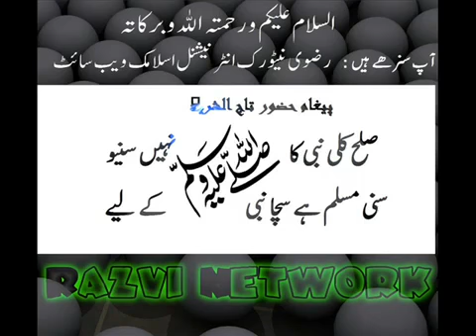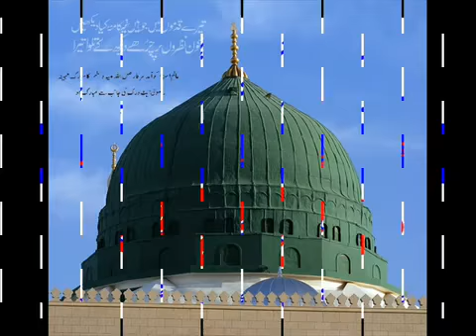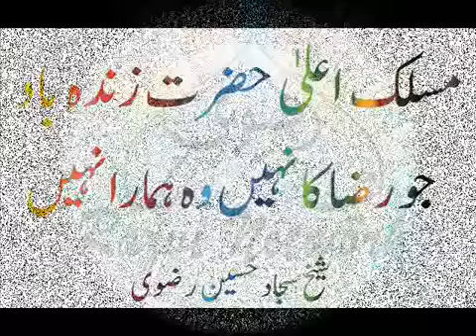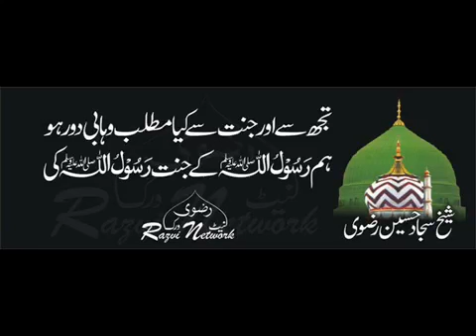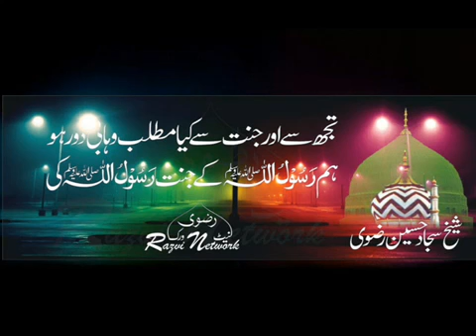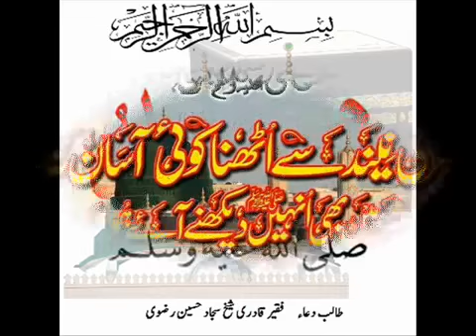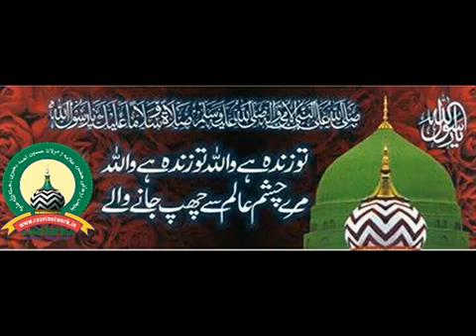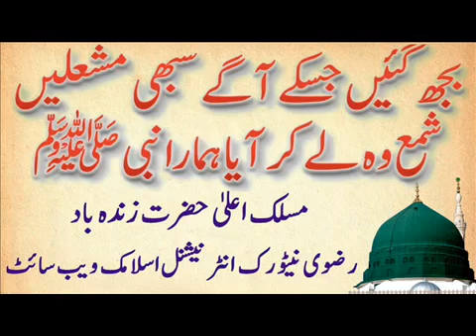Naat Aqeel Ahmed